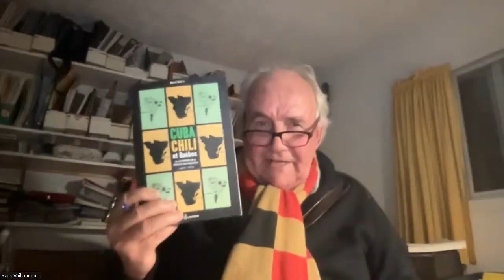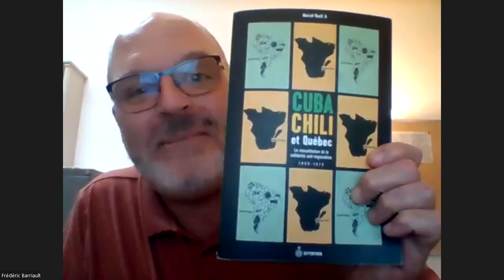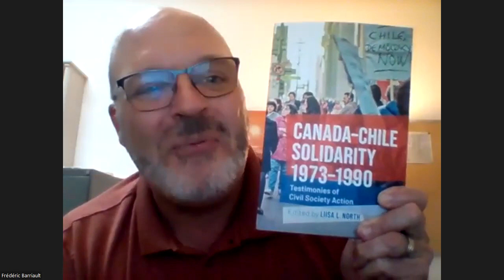Cinquante ans de solidarités Québec-Chili - Un webinaire du Centre justice et foi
Le coup d’État du 11 septembre 1973 au Chili et l’assassinat du président socialiste Salvador Allende ont déclenché au Québec une vague de solidarité qui marquera à jamais l’histoire de la gauche d’ici. Après avoir suivi avec enthousiasme l’élection d’Allende et les premières années de la « voie chilienne vers le socialisme », syndicalistes, missionnaires, militant.es socialistes et coopérant.es sont nombreux à quitter la Belle Province pour soutenir la résistance du peuple chilien contre le régime dictatorial du général Pinochet. Des réseaux de solidarité et de sensibilisation se mettent également en place au Québec, dans une optique internationaliste qui se fait l’écho des luttes d’ici pour la justice sociale et l’émancipation de la classe ouvrière.
Cinquante ans plus tard, que reste-t-il de la mémoire de l’autre 11 septembre ? Quelles nouvelles avenues pour les solidarités entre le Québec et le Chili ?

Avec :

Claude Lacaille, prêtre et citoyen engagé, auteur du livre En mission dans la tourmente des dictatures, 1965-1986 (éditions Novalis, 2014) ;

Amélie Nguyen, coordonnatrice, Centre international de solidarité ouvrière (CISO) ;

Ricardo Peñafiel, professeur associé, Département de science politique, UQAM.

Yves Vaillancourt, professeur émérite à l’École de travail social de l’Université du Québec à Montréal (UQAM) et cofondateur du Réseau des Politisés chrétiens (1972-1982).

*Événement organisé en partenariat avec la Fondation Salvador Allende de Montréal et le Groupe de recherche sur les imaginaires politiques en Amérique latine (GRIPAL).